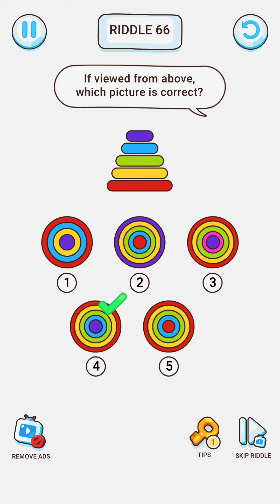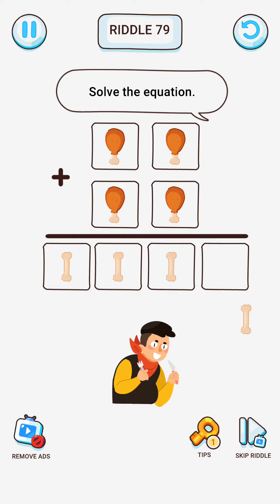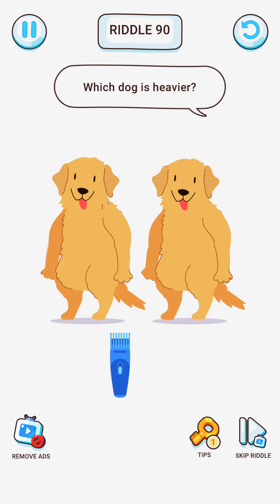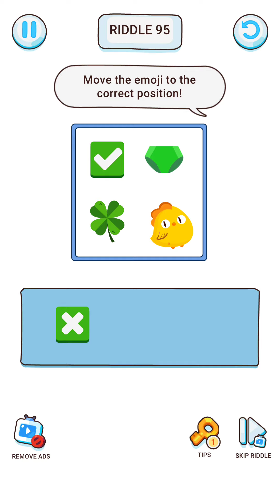Brain Riddle - Tricky Puzzles - Gameplay Walkthrough Part 2 All Levels 65-105 (Android, iOS)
APP DESCRIPTION

🕵️Brain Riddle is the most engaging puzzle game available today.🤗🤗

🕵️When you play the Brain Riddle game, you'll use your IQ to solve the visual questions we've created. The questions will be a certain plot, asking you to identify people, objects, search for objects, or solve problems that characters in the story encounter, ... Sometimes, you will feel There are crazy puzzles, so you need to make the most of it, open your mind as much as possible.